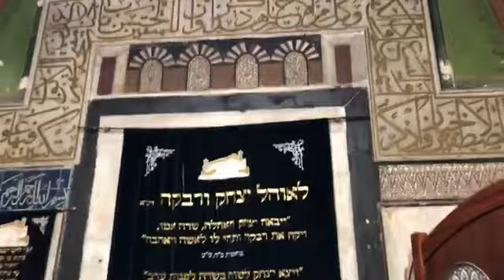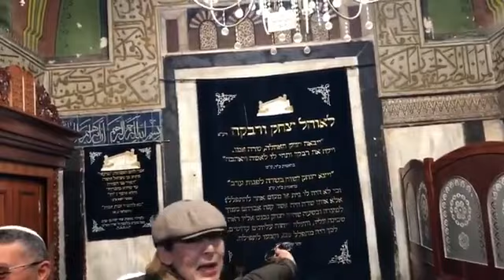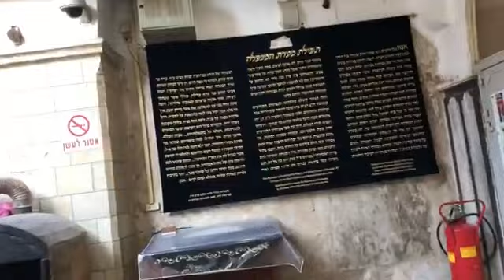Túmulos dos patriarcas